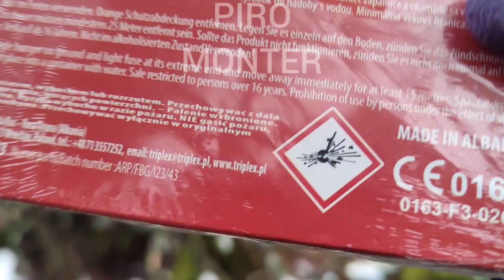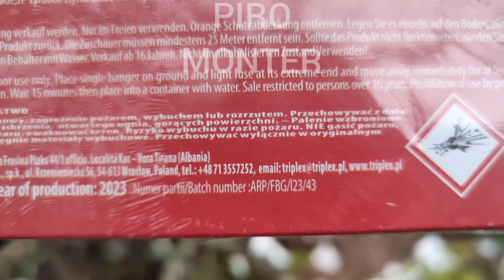petardy crazy robots S01002 BZA6 F3 triplex polenböller böhler